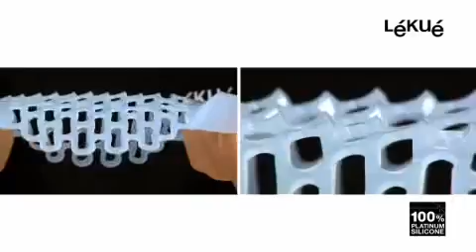Lékué - grade de descongelar alimentos